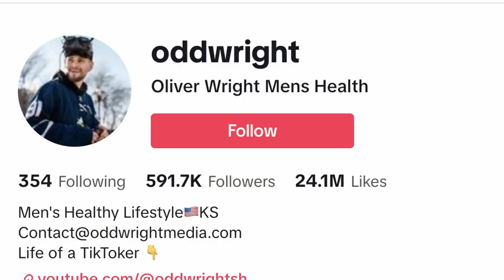What's Stopping You From Quitting Your 9-5 - Oliver Wright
In this episode we explore the transition from corporate life to content creation with Oliver Wright, a creator with over half a million followers. Discover the emotional journey, the challenges of maintaining authenticity, and the importance of living a purposeful life. We also discuss the shift to minimalism, the impact on mental health, and the nuances of effective parenting. Learn how genuine feedback and intentional living can inspire a happier, more fulfilled life. Tune in for a deep dive into finding true happiness and balance between work and passion.

⌚️Timestamps:

00:00 The Reality of Content Creation
01:00 Personal Reflections
02:12 The Struggle for Authenticity
03:25 The Journey to Fulfillment
06:44 The Impact of Social Media
13:02 Balancing Family and Content Creation
31:00 The Decision to Go Full-Time
45:10 Realizing Different Paths to Happiness
46:27 The Turning Point: Realizing There's More to Life Than Work
47:09 Navigating the Corporate World and Finding Passion
50:22 The TikTok Journey Begins
51:47 Embracing a Simpler Life
53:46 Defining Financial Freedom
55:18 The Trap of Lifestyle Inflation
57:38 Creating Authentic Content
01:04:56 Overcoming Insecurities in Public Filming
01:13:59 Balancing Men's Health and Content Creation
01:20:25 Reflecting on Personal Growth and Audience Impact
01:24:40 Final Thoughts and Advice